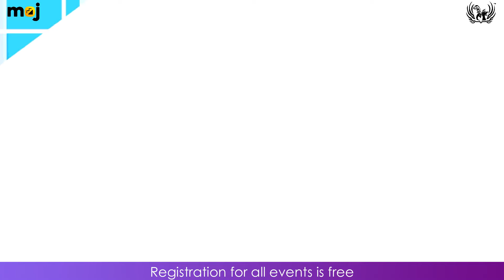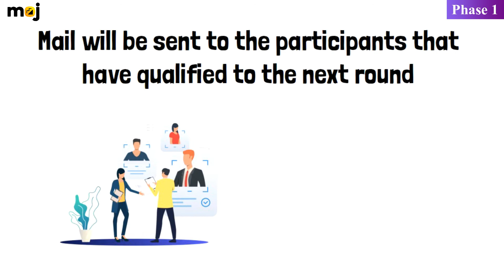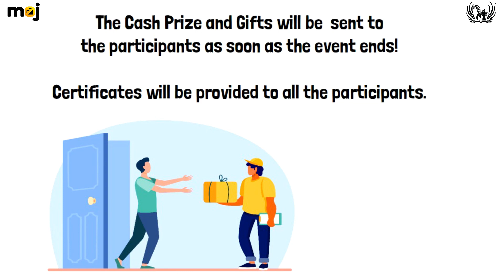Kshitij`20 Sapno Ka Safar and Moj- Phase Reveal video (Hindi)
Mithibai Kshitij is here with some exciting news! This year, Kshitij is going to take place over three distinctive phases, spanning over 20+ days and 40+ events! With cash prizes worth ₹ 2.5 lakh and gifts worth ₹ 20 lakh, we cannot wait for the festival to begin!

The three phases for Kshitij’20 are as follows:-

1. Pre-Phase: This phase includes participation with pre-recorded entries, there are open entries and unlimited slots. Only selected entries will be qualified for the next phase.

2. Phase 1: This phase will take place online on video conferencing platforms! Some events may begin directly in Phase 1, depending upon their structure and execution.

3. Phase 2: This is the final phase for Kshitij’20! Where the best of the best will complete neck to neck in various fun events and win the podium and the cash prize! Some events may begin directly in Phase 2, depending upon their structure and execution.